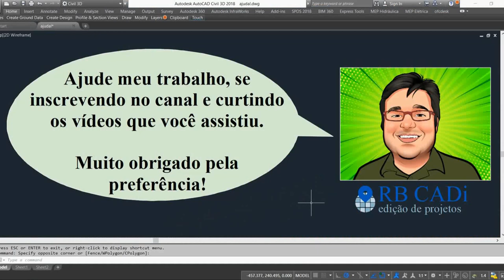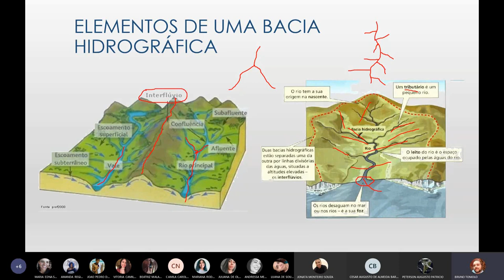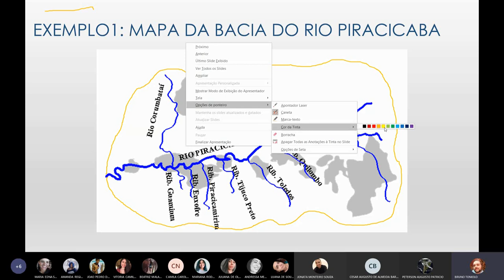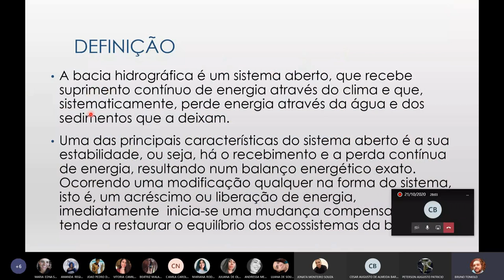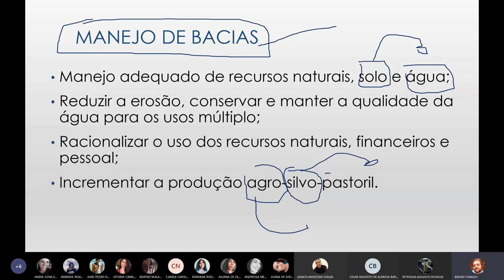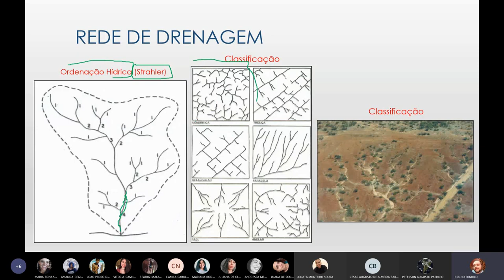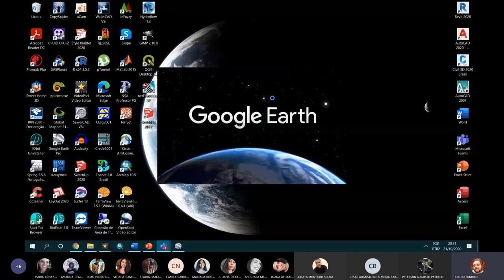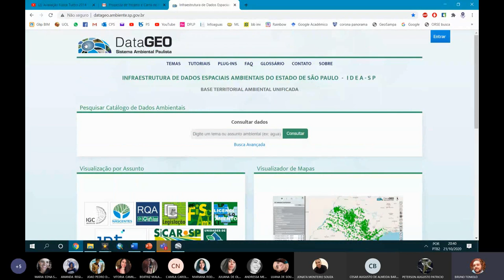Aula 8: Bacias Hidrográficas - LEII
Aula 8: Bacias Hidrográficas
ETESP
21/10/2020